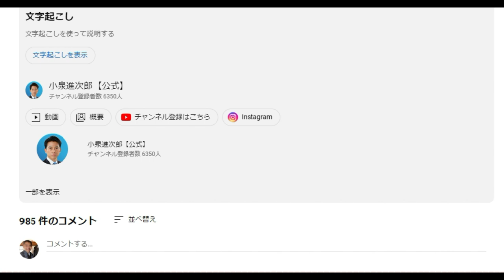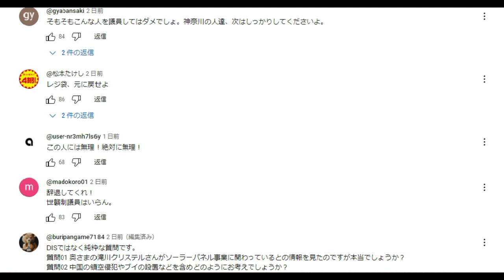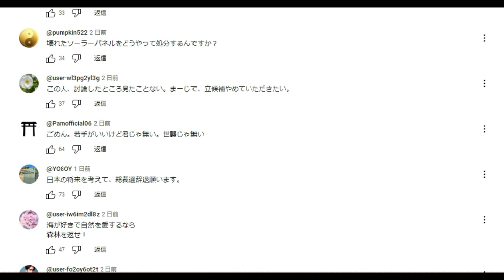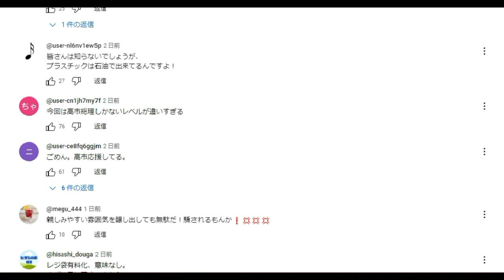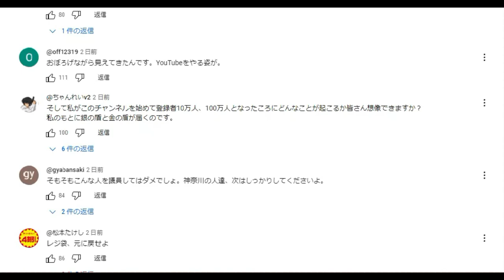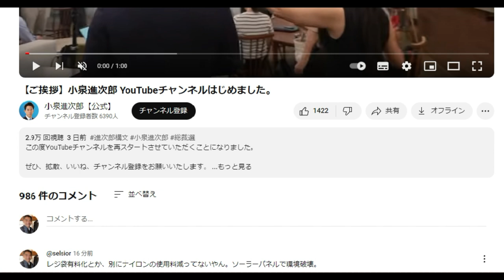小泉進次郎 YouTubeチャンネル「コメント欄」が「コメント乱」だった。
小泉進次郎 YouTubeチャンネル

「件名：速稼塾（あなたのお名前）」